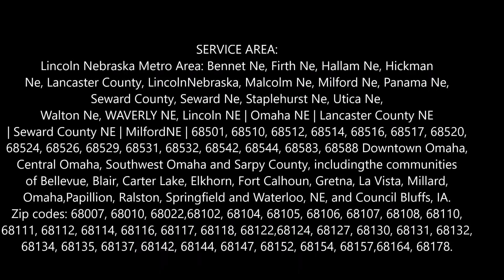Tire Disposal Tire Recycling & Tire Removal Service in Omaha Lincoln NE Council Bluffs IA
Tire Disposal Tire Recycling & Tire Removal Service and Cost in Omaha Lincoln NE Council Bluffs IA | LNK Junk Removal 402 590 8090
Tire Removal Service: Looking for tire disposal? As the industry leader in Eco-Friendly disposal, LNK Junk Removal Hauling Junk is the preferred choice for safe, environmentally friendly tire removal and disposal.  We're tire recycling specialists and can keep your old tires out of the landfill. Schedule your tire removal appointment online or by calling us today. FREE ESTIMATES!

TIRE REMOVAL SERVICE

LNK Junk Removal – Tire Removal

Across the country – in small towns and big cities – a network of collection facilities and processors recycle car, truck and tractor tires to reuse as the base of innovative, eco-friendly products – and to rid the Omaha Lincoln NE Council Bluffs Nebraska countryside of a tremendous amount of waste material. The landscape is changing, and LNK Junk Removal Tire Recycling is at the forefront of a revolutionary conservation industry. As the top tire recycling company in Lincoln, LNK Junk Removal Tire has a wide network of production facilities. The company collects and recycles about a third of the Lincoln`s scrap tires, saving more than 140.000 tires from the waste stream each year.

REMOVE OLD TIRES ONCE AND FOR ALL

As the industry leader in Eco-Friendly disposal, LNK Junk Removal Hauling Junkis the preferred choice for safe, environmentally friendly tire removal and disposal.
Are you tired of staring at those old tires?
At LNK Junk Removal Hauling Junk, we work tirelessly to make sure your experience with us is 100% stress-free from start to finish. That means, whether you’ve got a single tire or a mountain of rubber, we’ll handle all the sorting, labor, loading, hauling and proper disposal of every last tire. We’ll clear your space out for you while you kick back and relax! Plus, we’ll take the tires to the proper local tire recycling center to make sure that we’re helping to make the world a better, cleaner place.
LNK Junk Removal Benefits of Our Stress-Free Service
Here are some of the many benefits you will receive when you schedule LNK Junk Removal Hauling Junk® to remove your old carpet from your home or office:

• NO PRESSURE: We offer a free, no-obligation estimate.
• PEACE OF MIND: You’ll be able to breathe easy knowing that every LNK Junk Removal team member is professionally trained, in addition to being fully licensed, bonded and insured.
• LAST MINUTE MIRACLES: Even when you need help quickly, our Priority Same Day and Next Day service options mean that we can take care of what you need, even at the last minute in most cases.
• ECO-FRIENDLY:  Take pride in knowing you’re doing your part to help the Earth. LNK Junk Removal Hauling Junk® recycles or donates over 70% of everything we haul, distinguishing us as the industry’s true leader in eco-friendly disposal.
• RELAX & SMILE: You’ll be all smiles because the H.U.N.K.S are sure to deliver the most courteous, efficient, friendly and stress-free service you’ve ever experienced!

LOCATED IN OMAHA LINCOLN NE COUNCIL BLUFFS IA!
BEST TIRE REMOVAL & TIRE DISPOSAL COMPANY IN OMAHA LINCOLN NE COUNCIL BLUFFS IA!

6:00 am to 11:30 pm